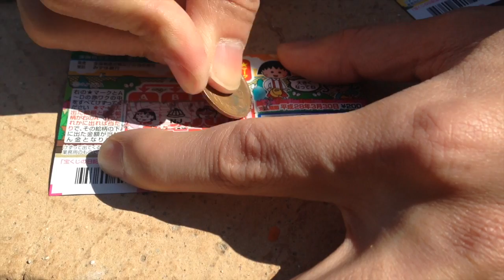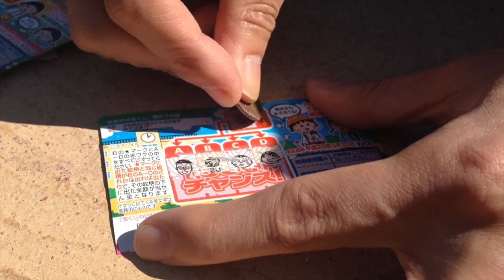スクラッチくじに挑戦！ドグチューーブ 第348回